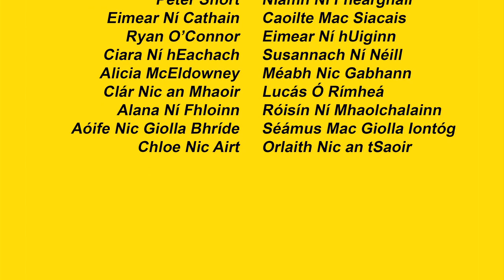'Sásta' / 'Happy' as Gaeilge le Coláiste Gael Linn Mhachaire Rabhartaigh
Coláiste Mhachaire Rabhartaigh Cúrsa C 2014 Tá muid 'Sásta'

'Sásta' / 'Happy' as Gaeilge (Pharrell Williams) le Coláiste Mhachaire Rabhartaigh, Gael Linn, Co. Dhún na nGall

Coláiste Mhachaire Rabhartaigh - Ag ceiliúradh 40 Bliain!

Machaire Rabhartaigh, Tír Chonaill. Gaeltacht.